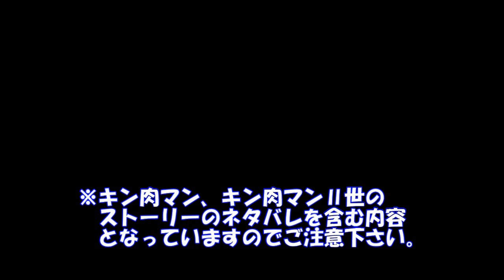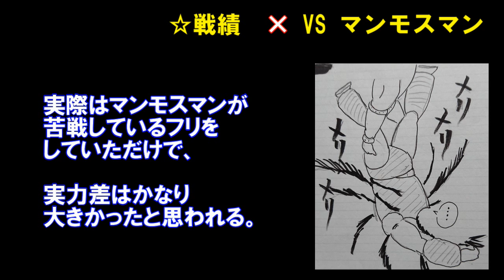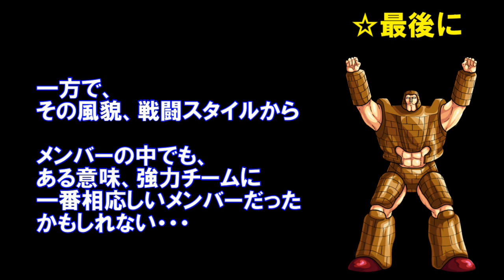【キン肉マン/ストーリー考察・予想#216】強力チーム 中堅 ゴーレムマンの紹介！